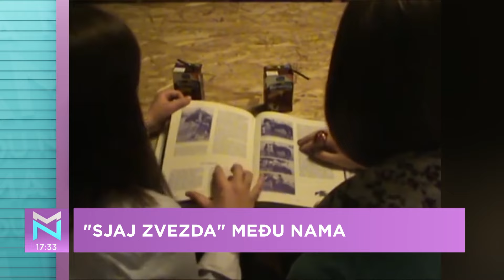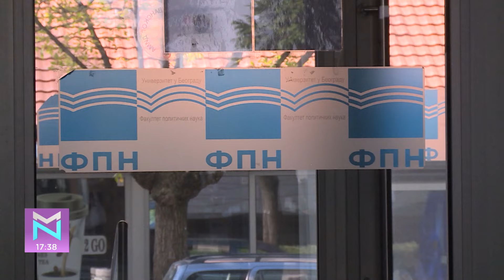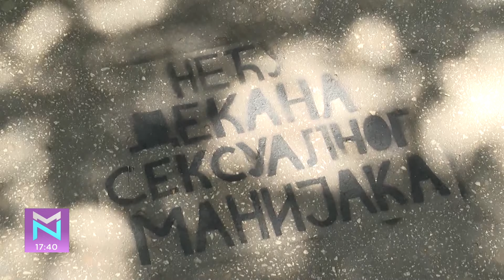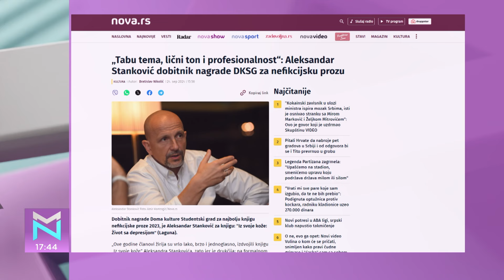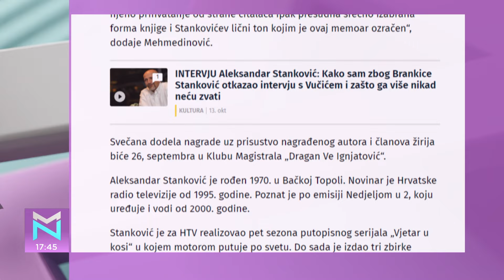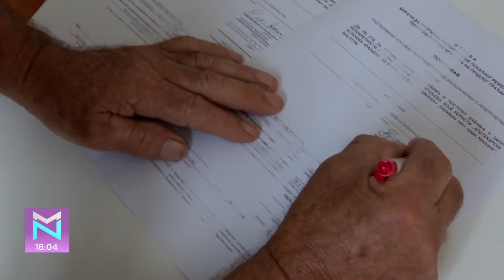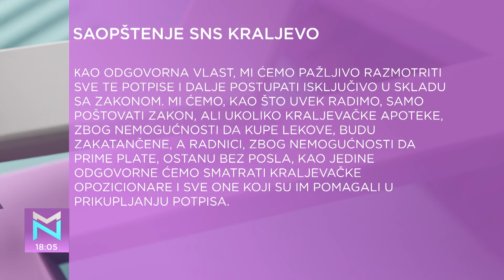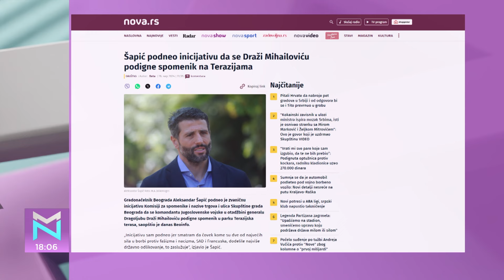Da li je moguće okrenuti depresiju u svoju korist? – Aleksandar Stanković